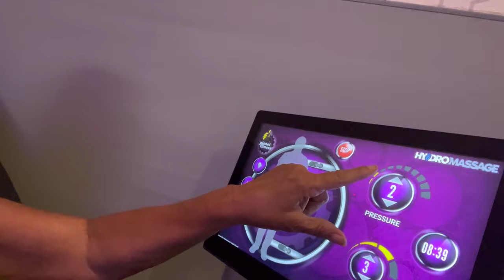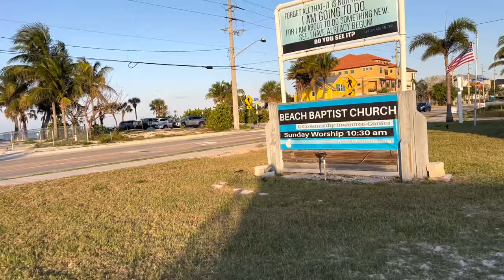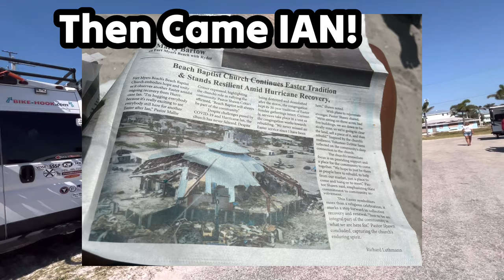Florida Van Gatherings & A Hook Up!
RVRebel Girl and KETO Nomad Channel  Videos are NOT intended for Kids or anyone under the age of 13.

Hi, I am Carolyn, RVRebel Girl AKA/KETO Nomad. I travel all over the US in my 2023 Heartland Sundance 21foot hatchback, (21HB) travel trailer which I tow with my 2021 Ford Transit T250 Van.

I belong to Boondockers Welcome and Thousand Trails, which allows me to camp at some unique places for an annual membership fee.

I travel solo with my 4 legged BFF, family companion RV Diva Danni. She was 7 years old Oct 20th. Danni is a Morkie between 4.5-5 pounds.

We are retired. I feel,  life is too short and tomorrow is not promised, so Im not gonna put off till tomorrow what Im healthy enough to enjoy today.

Please join me on my travels. I am 100% Nomad a full time RV’r AND a KETO Nomad following a keto lifestyle of eating. I have wavered from time to time, but try my best.

I still need a storage shed base to nest cuz the RV and Van aren't big enough for all my cowgirl boots and my cloths, I still maintain having a plan B just in case I need to be static.

If you wish to donate to my adventure and help with my fuel expenses you can purchase a RVRebel Girl or a KETO Nomad Sticker for $5.00,  donate to my Tip jar via paypal, join my channel membership, buy me a cup of coffee, and /or , become a Patreon:

My favorite stuff

It may take a while to get the snail mail until I return to home base.

Carolyn Giacchetti
RVRebel Girl/KETO Nomad

Carolyn & Danni